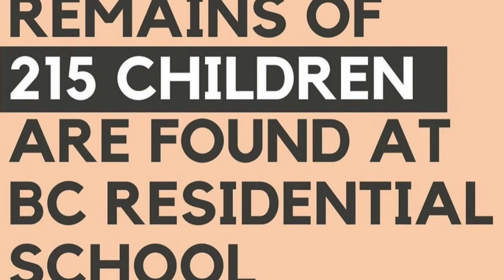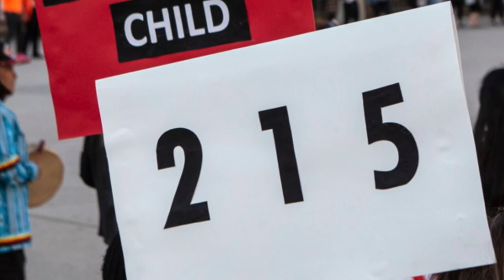215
This is a song I wrote in honour of the 215 indigenous children that were found in a mass grave in Kamloops BC that were taken from there families and forced to go to residential school. Please share, they deserve to be remembered.